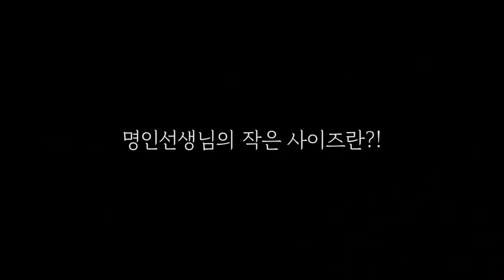변태처럼 느끼면서 오예~ 돌돔 굴림낚시 명인쌤과 동출 / 추자도 낚시 / Fishing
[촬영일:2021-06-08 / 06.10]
[사용장비: (로드) 레드펄스 GT4-415(도다리전용대)
                   (라인) 모노줄 10호 / 목줄: 썬라인 블랙스트림 8호
                   (바늘) 석조바늘 15호
                   (추) 12호봉돌
                   (미끼) 게고동, 데친뿔소라